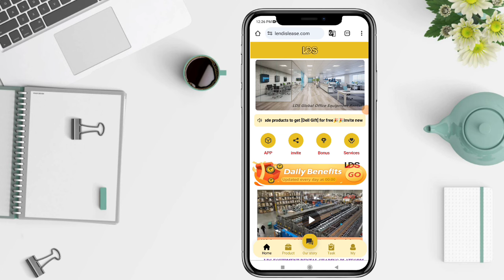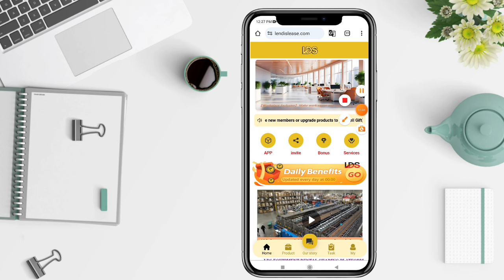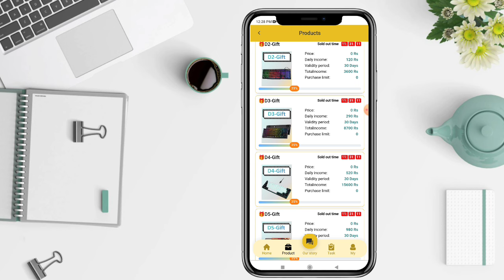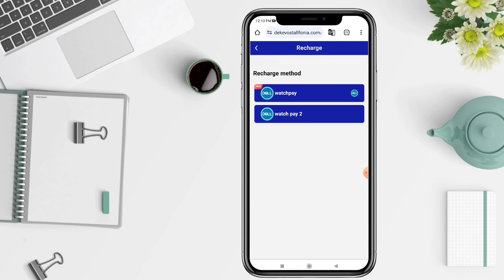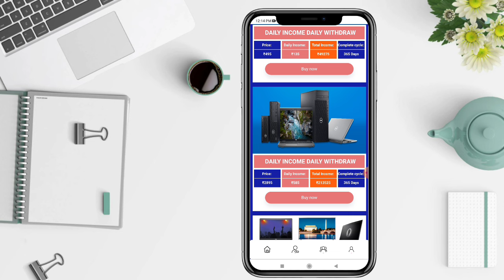Lds earning app real ya fake।Lds earning app withdrawal problem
Video About:-
Ids app
lds company kya hai
lds app se paise kaise kamaye
lds global rental
Ids company
lds
Ids company kab tak chalega
Ids earning app
lds app real or fake
Ids kab tak chalega
lds app
lds app withdrawal problem
lds withdrawal
lds
lds company
lds global rental
LDS App
LDS new earning app
LDS Earning App
LDS App Payment Proof
LDS App Review
LDS App Full Review
LDS App Withdrawal Proof
LDS App new Update
LDS App Kya Hai
LDS App Kya Hai In Hindi
LDS App Tamil
LDS App Fake Hindi
LDS App se bank me kaise paisa transfer kare
LDS App me paisa kaise milega
LDS App me recharge kaise karen
LDS App catalog
LDS App me paisa lagana sahi hai ya galat

2024 Best Earning App
earning app
best app
tops app
self earning app
earning app
investment app
invest app 2024
online invest app 2024
daily income daily withdraw

LDSLDS New Earning App | LDS App Real or Fake | New Earning App Today | LDS App Withdraw Problem | LDS

मैं एक (Youtuber) प्रचारक हूं, ना कि कोई सलाहकार। मेरा काम है रोज नई-नई इंफॉर्मेशन शेयर करना, आजकल बहुत ठग्गी चल रही है, तो आप जो भी पैसा निवेश करें सोच समझ कर करें। पैसा निवेश करने से पहले पूरी तरह जांच पड़ताल कर लें। इसमें आपको लाभ हानि हो सकती है, पैसा अपनी जिम्मेदारी के ऊपर ही निवेश करें, इसमें हमारा और हमारे यूट्यूब चैनल Megical Tricks का कोई योगदान नहीं होगा, ना ही कंपनी से हमारा कोई लेना देना है।

धन्यवाद

Video is Educational purpose Only Copyright Disclaimer Under section 107 of the copyright Act 1976, allowance is mad for FAIR USE for purpose such a as criticism, comment, news reporting, teaching, scholarship and research.

Thanks For Full Watching Video.Lds earning app। Lds earning app real ya fake।Lds earning app invest kare ya nahi। Lds earning.